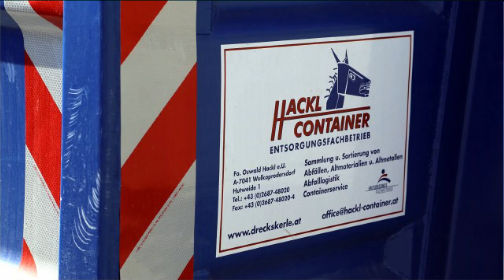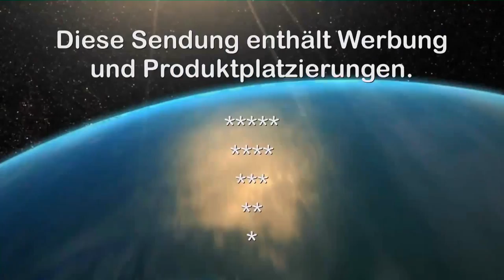WKO Wahl 2015 - Sozialdemokratischer Wirtschaftsverband (SWV) Oswald Hackl - CCM-TV.at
Mit seinen 63 Jahren ist Kommerzialrat Oswald Hackl noch sehr aktiv in der Wirtschaftskammer tätig. Der gebürtige Zagersdorfer hat sich sowohl im letzten Wahlkampf, als auch beim jetzigen Wahlkampf für Ein Personen Und Kleinunternehmen eigesetzt.
Er setzt dabei besonders auf soziale Sicherheit. Er weist immer wieder darauf hin, dass die Wirtschaftskammer viele Angebote für kleine Unternehmen bietet. Das Problem dabei ist, dass viele Unternehmer von den Angeboten nichts wissen und sie diese Angebote daher nicht nutzen. Dieses hat er auch mehrmals beim Interview mit unserer Reporterin Sylvi Doren angesprochen.

© CCM-TV.at
nicht erlaubt.